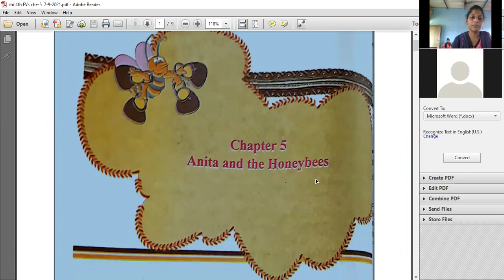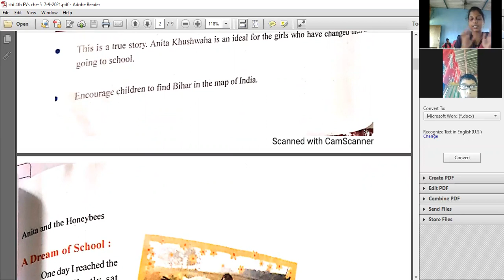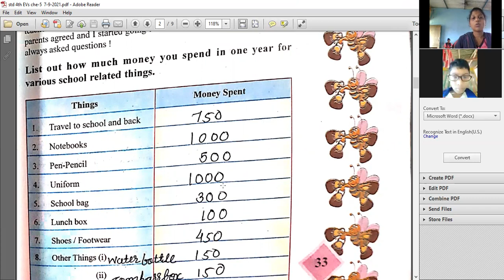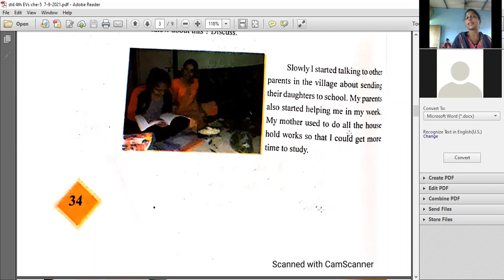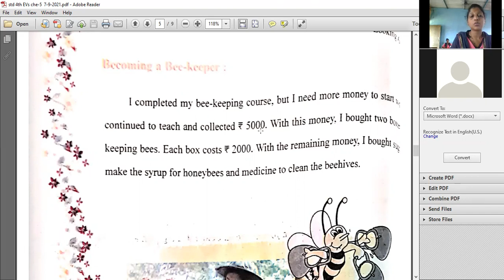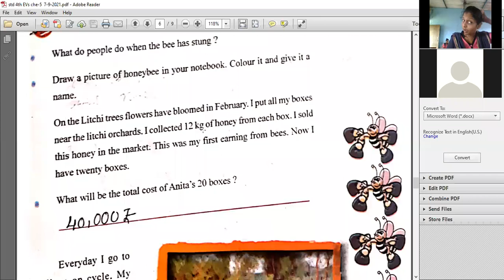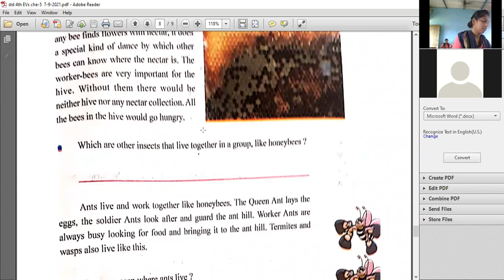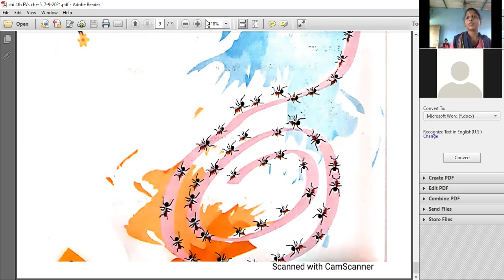std 4th Evs 07 09 2021 From SRKP ENG MED SCHOOL, Sukhesh